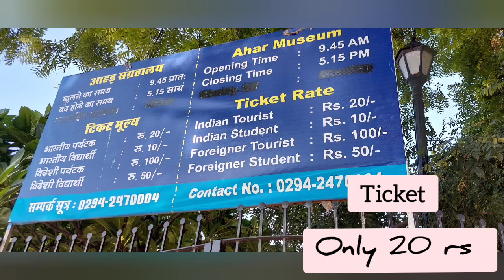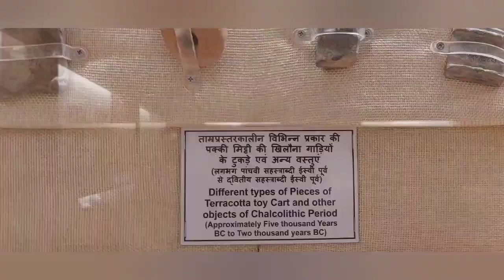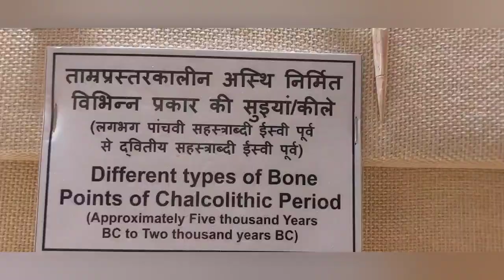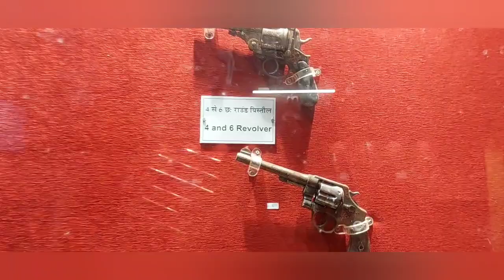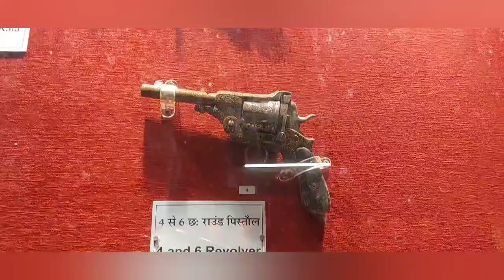2000 years Bc to 5000 years Bc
2000 years Bc to 5000 years Bc